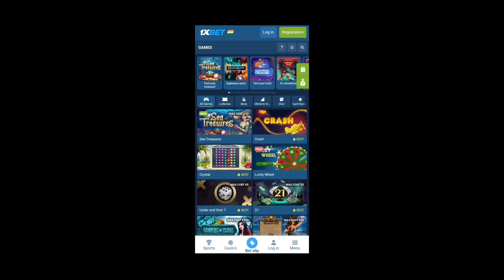Top 7 Best Action Movies in hindi dubbed non stop Brutal action movies on netflix, prime Must watch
TOP REVIEWS

Topic related...